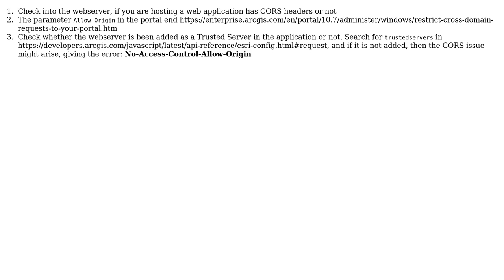GIS: CORS issues when trying to access NASA layers from ArcGIS JS API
With thanks & praise to God, and with thanks to the many people who have made this project possible! | Content (except music & images) licensed under CC BY-SA | Music | Images & others | With thanks to user Yogesh Chavan user Seth Lutske and the Stack Exchange Network Trademarks are property of their respective owners. You are responsible for your own actions.